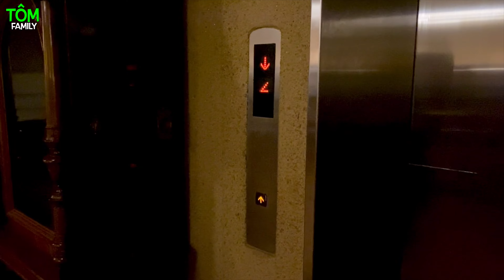KỶ NIỆM 5 NĂM NGÀY CƯỚI 29/03 (2018 - 2023) MẠNH TUYẾN - NHÃ THANH | TÔM FAMILY | 4K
KỶ NIỆM 5 NĂM NGÀY CƯỚI!

Mới đó mà thời gian đã trôi thật nhanh. Kể từ ngày anh cầu hôn vợ trên phố đi bộ Đinh Tiên Hoàng 5 năm trôi qua thật nhanh chúng mình đã cùng nhau trải qua niềm vui, nỗi buồn và sự cố gắng.
Thành tựu của vợ chồng mình là cu Tôm. Hãy cùng nhau cố gắng tiếp tục cho những điểm mốc 5 năm tiếp theo nhé!
Chúc cho gia đình mình luôn luôn mạnh khoẻ, bình an, vui vẻ, hạnh phúc!!!
Mãi yêu hai mẹ con Tôm!